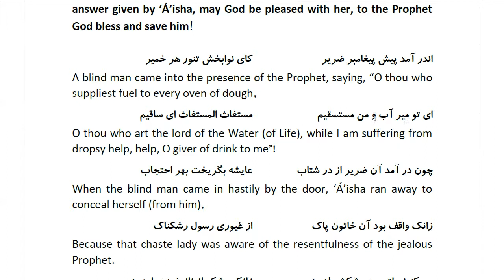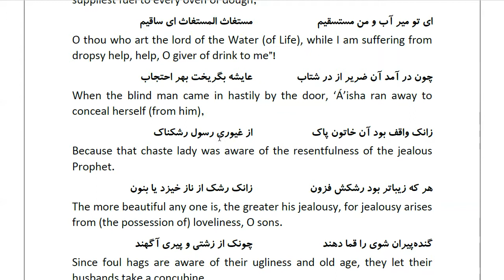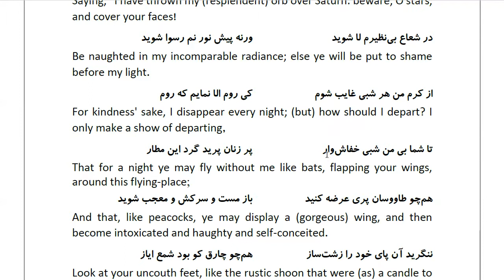Masnawi Rumi: In Farsi with English Translation: Part 852: How a blind man entered